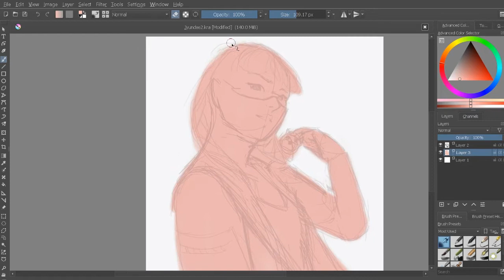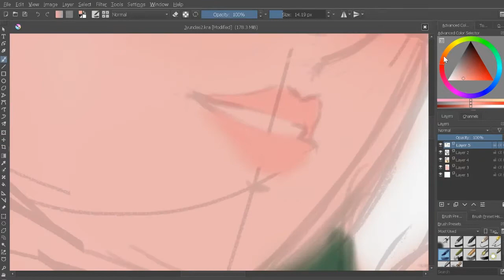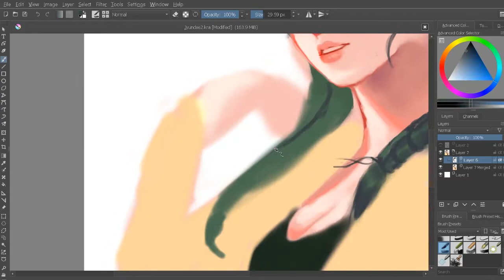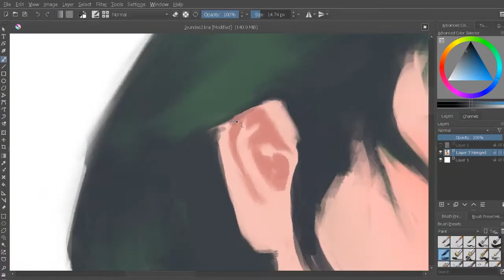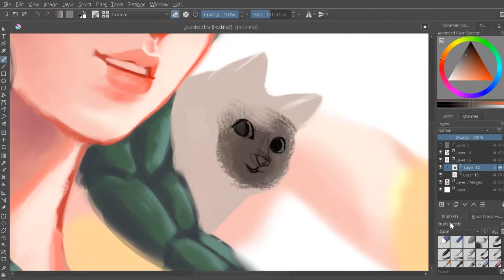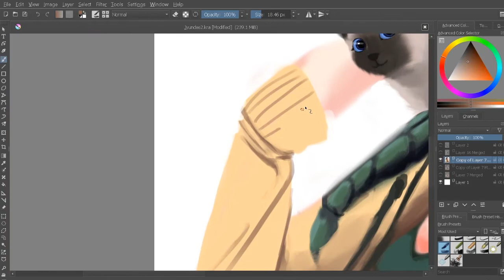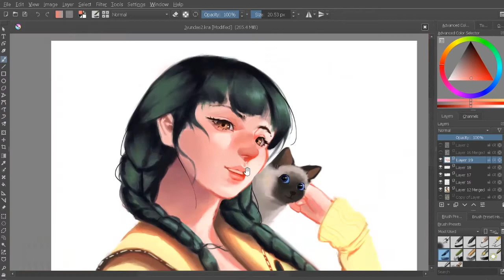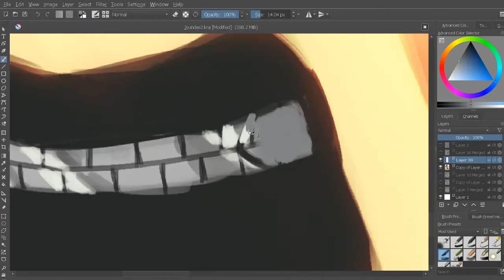Stay at Home | A Digital Painting timelapse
This is Jyundee's DTIYS Challenge, which coincides with Stay at home challenge! This portrait turns out to be pretty dope! I'm pretty proud of it This is played at 3000% speed if you're wondering. It took me 5 hours to finish either.